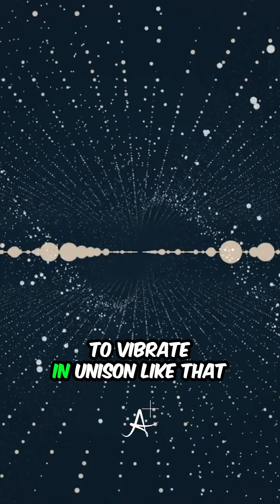How Telepathy Can Transmit A Message?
Quantum entanglement is often hyped as the key to mind-to-mind communication, but is it really practical? Physicist Michio Kaku explains why entangling human brains is nearly impossible and why tech-enhanced telepathy using EEG, MRI, and computers might be a more realistic path.